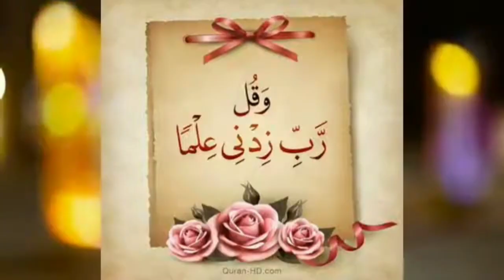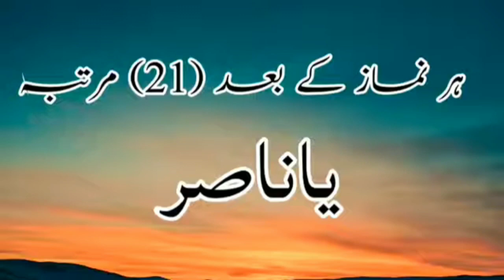wazifa for success in exam | result acha aane ka wazifa | result acha aane ka wazifa 1 day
, wifaq ul madaris al arabia pakistan news , wifaq ul madaris al arabia pakistan , wifaq ul madaris , wafaq ul madaris news today , wifaq ul madaris news today , wifaq ul madaris guess paper

________more videos my YouTube channel_________